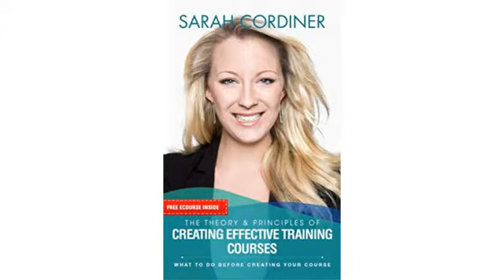Make money from home here: Beyond Satisfaction: The Secret to Crafting a Profitable Online Course..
- Beyond Satisfaction: The Secret to Crafting a Profitable Online Course That Will Change Lives